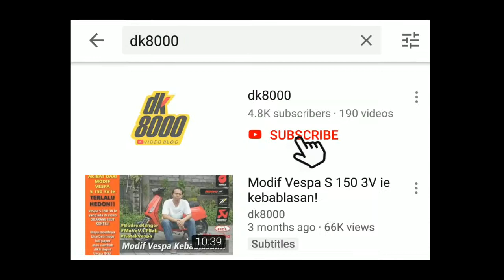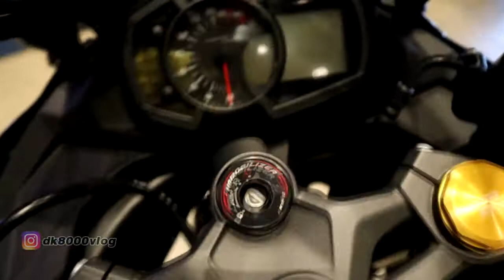BEHIND THE SCENE KAWASAKI ZX25R BALI I DK8000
Ini dia motor yang ditunggu selama setahun. Kawasaki ZX25R. Motor ini walaupun momentumnya sedikit lewat tapi tetapbisa menghibur hati parapecinta motorsport 250 cc. Kawasaki ZX25R terlahir 4 silinder. Itu kata kuncinya. Sudah banyak yang membahas mengenai Kawasaki ZX25R ini. Namun saya akan mengulik Kawasaki ZX25R dari sisi yang berbeda.